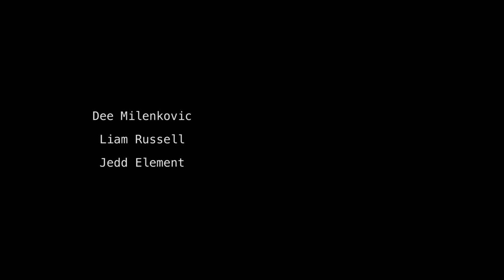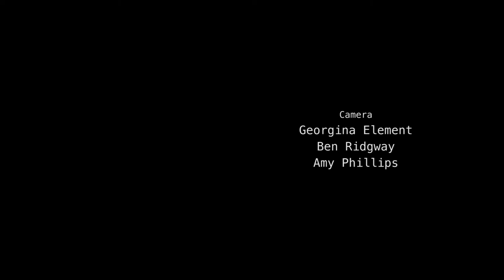Moon.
Produced, Edited, Written and Directed by Patrick Deroy

Cast:
Emma Douglas
Marley Hewett
Shreyas Raut
Katelyn Ralph
Jackson Green
Luci Clarke
Dee Milenkovic
Liam Russell
Jedd Element

Crew:
Director of Photography – Ben Ridgway
Camera Operators – Ben Ridgway, Georgina Element, Amy Philips
Lighting – Katelyn Ralph, Ben Ridgway, Georgina Element
Sound - Georgina Element & Ben Ridgway

Completed during study for Advanced Diploma in Screen and Media at TAFE Illawarra.